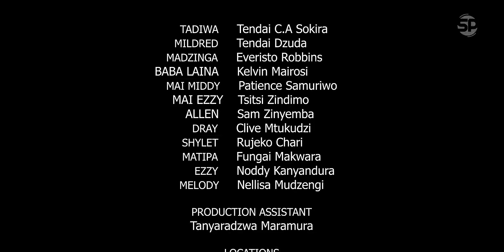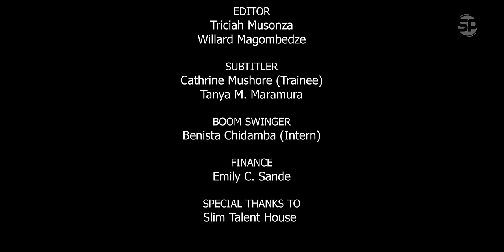Weakness S2E2 ( Zim love story)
After Mildred's miscarriage, another person falls in love with her meanwhile her father Daddy Madzinga tries by all means to plead with Mai Middy so that they can reconcile.This is a Zimbabwean latest series which features new actors from Slim Talent House class 2023.